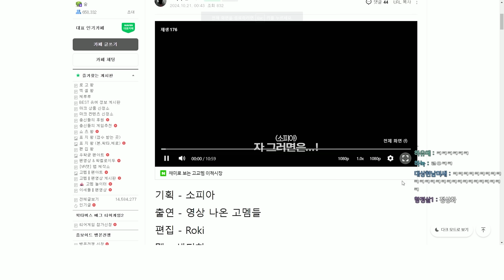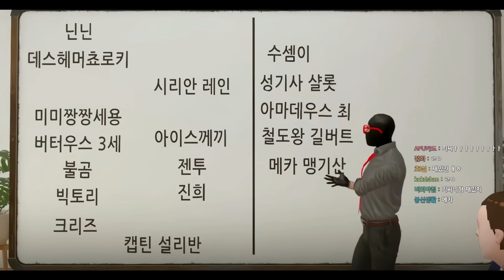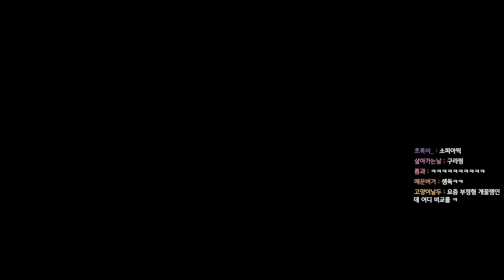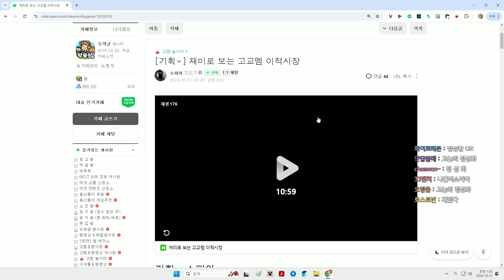성기사 샬롯 고멤으로 이적?